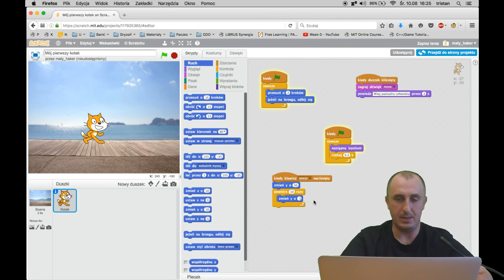Skratch: Podstawy obsługi klawiatury oraz pętla „10 razy”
Pokazuję jak wykonać podskok ze spadaniem